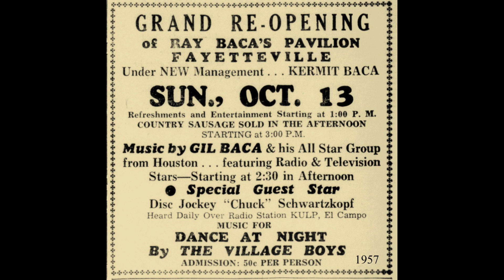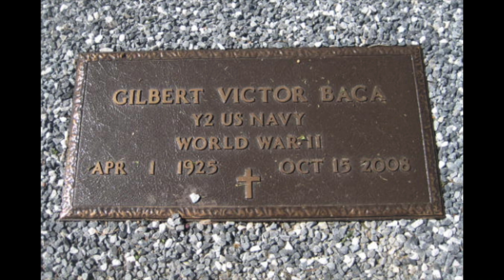TEXAS DANCEHALL STANDARDS: Gil Baca Orchestra / Gil's Polka / Kermit / 1960s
The Gil Baca Band, along with Ray and his cimbál, traveled to Washington, D. C., to play at the Smithsonian’s American Folklife Festival in 1967, 1968 and 1976; and at one of President Richard Nixon’s Inauguration Balls.  The Czech Institute of Culture invited the band to tour Czechoslovakia for two weeks in 1972.

Gil Baca passed away on October 15, 2008 at the age of 83, and was buried in the city of his birth, Fayetteville, Texas.

[Gil's Polka, Gil Baca Orchestra, Kermit 2400, recorded early 1960s, matrix LH-1986]